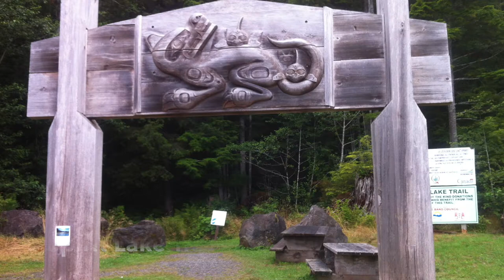Movie Haida Gwaii